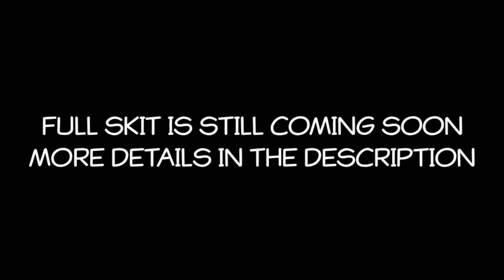Bitsy and Helen in 'The Legend of Zelda: Breath of the Wild' (SNEAK PEEK) - Central Park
I have three big reasons why I decided to do a video sneak peek instead of a GIF sneak peek.

Firstly, is to prove I'm actually working on the skit for how long I've been quiet for. This scene alone took me 4 days to make because most of show clips were animated on ones (24fps) and I manually worked on every single frame.

Secondly, because this a long skit. It'll be 3 minutes long, making it my longest one so far. It's definitely gonna take more time for me to complete for its size, so please stick with me.

Lastly, I'm taking a quick break to work on MULTILANGUAGE this week. These aren't easy to make. They involve planing, editing,  uploading and writing subtitles. So I will spend this week only to catch up on some requests.

If you have questions about anything on this channel, let me know and I'll get to you ASAP.